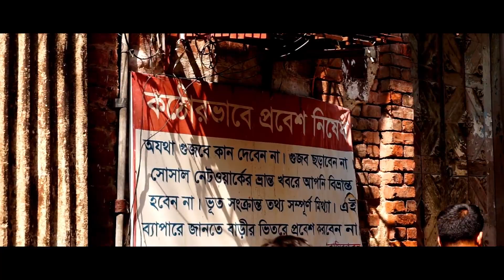Putul Bari Haunted House ||Vlog 3||Ganga View|| Fix Vox Ltd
A dilapidated statue lurking over your head, and the sound of breaking ripples of the Hooghly behind as you cautiously make your way across the circular railway tracks, and stumble upon a set of sealed off doors with one ajar- blinding blackness behind it. And it was just past noon then.
Ironically, however eerie the ambience is you will be enticed to walk right into the darkness defying all logical reasoning. The sound of the century old staircase creaking under the weight of your feet as you make your way up- further leading you into the omnipresent darkness, this time your mind pleading you not to move an inch further. Your heart and mind in a complete delirium.
Such is the feeling when you enter Putul-Bari, Ahiritola, near the Sovabazaar jetty .But is this all that there is about Putul-Bari? Or is there more about this place than what meets the eye.
Not accepting the social media rage over the place being haunted, we at Beacon Kolkata took it upon ourselves to bust the myth. Contrary to popular belief Putul-Bari is home to the Natta family. Now, who is this Natta family? We’ll tell you.

The Natta Family and its members are the owners of Natta Jatra company, the pioneers and one of the most successful Jatra companies in West Bengal.
In the early nineteenth century at a small village of Barishal in Bangladesh the Natta Jatra Company was started. Jatras are plays based on stories, written on religious, mythological and historical plots.
(To know more about Jatra in Kolkata, click here)
In the mid-19th century, the Natta Company became popular for its musical presentations and colorful and glittering outfits, which were the main attractions for the poor and not so literate rural audience.
After the ‘Great Bengal Famine’ of 1943, the Natta Company performed the jatra pala – “Akaler Desh” which became very popular with the masses. The golden period of Natta Co. started from late 60’s and continued till 70’s when they produced quite a few popular palas.
As time passed by the name “Natta Company” became a well-known name in Bengali folk theater. As the generations passed by, the responsibility of the company came in the hands of Baikuntha Natta’s descendants – Mathuranath Natta and then Jagendranath and Radhendranath Natta. Until recently, the Natta Company was being managed by Sri Makhan Lal Natta; who sadly passed away during the discourse of this story itself.
Although Kolkata has more than 70 jatra companies, with the surge of the internet and globalization, this art is currently in its lowest phase.
Much like the remnants of a lavish palace which was once witness to elaborate carnivals and grand festivities, Putul Bari is home to a 150 year old art form currently in its fifth generation. So, a mere resonation of the once oozing grandeur of Putul Bari is what we believe is the charm of the place.
Sadly, this has been blatantly misunderstood as paranormal and human anxiety taking its course has aided in branding Putul Bari as a haunting.
While leading agencies have blindly trademarked the place, we at Beacon Kolkata bring you the complete exclusive story of Putul Bari and the art of the Natta Jatra Company it is home to.

So, busting the myth, we can assertively say that the haunting at Putul Bari is only a product of gossips and grape-vine on the social media.

video links:-

1)Biswa bangla gate// VLOG 1 //new video from fix vox.

2)facebook baba jokon bangali// funny video//new video from fix vox.

3)Re call//রি কল// A SHORTFILM BASED ON TRUE INCIDENT//New video from fix vox.

4)Vlog 2 //Darjeeling || Fix Vox Ltd.

5)Putul Bari Haunted House ||Vlog 3||Ganga View|| Fix Vox Ltd.

6)KOLKATA( THE CITY OF JOY)||Fix Vox Ltd.

7)Genuine Kiss 👄👄(Vlog 4)||Fix Vox Ltd.

8)Food festival 2020//Fix Vox Ltd.

9)Vlog 5|| Trip to ?||Fix Vox Ltd.

10)khellam Chicken Dinner|| One shoot|| Fix Vox Ltd.

10)khellam Chicken Dinner|| One shoot|| Fix Vox Ltd.

11)Maps & Events||Fix Vox Ltd.

12)Meri Pehli Mohabbat||Special Video For Mother's Day ||Fix Vox Ltd.

13)Vlog 6 ||ধরা পড়লাম 😥😥|| Fix Vox Ltd.

14)Sundarban Relief Fund||Amphan Cyclone||Dritaba Ashray||Fix Vox Ltd.

15)Gucci Gucci ||Fix Vox Ltd.

And a special thanks to YouTube...